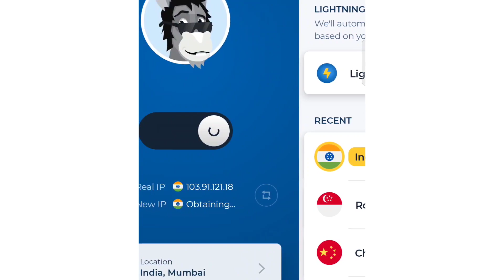BGMI BMOC OTP PROBLEM FIXED😎 HOW TO REGISTER IN BMOC FULL DETAILS⚡BMOC UPLOADING FILES PROBLEM FIXED